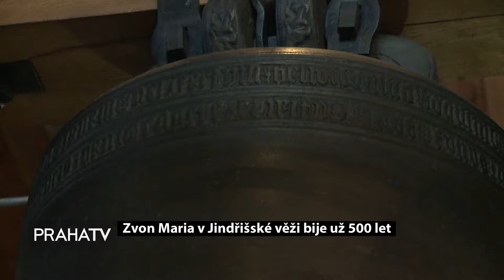Zvon Maria v Jindřišské věži bije už 500 let